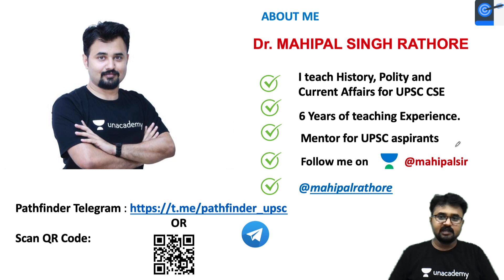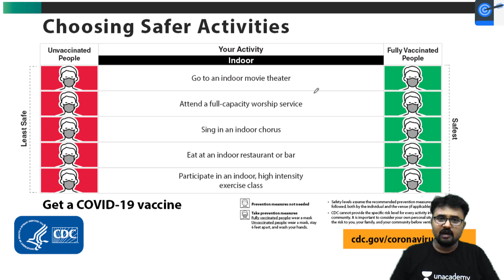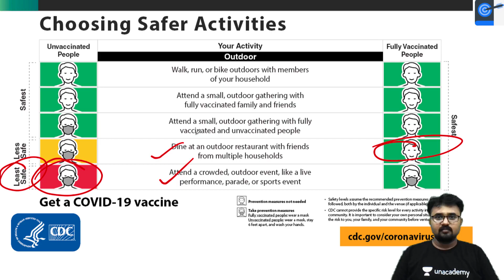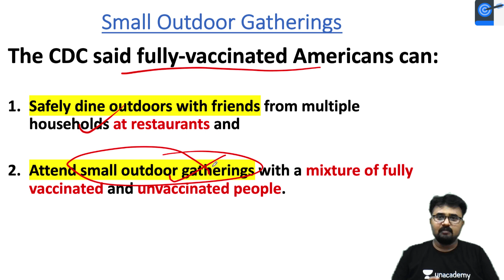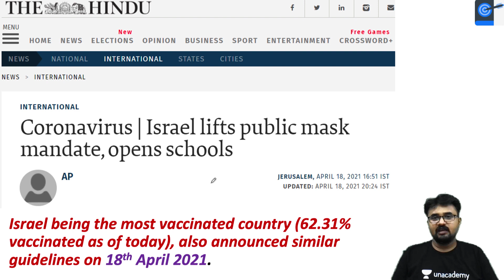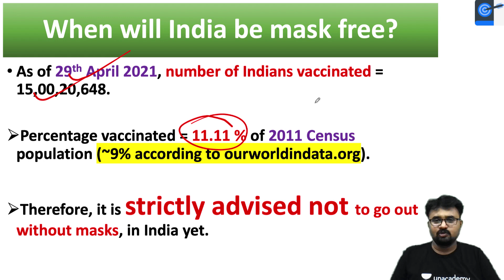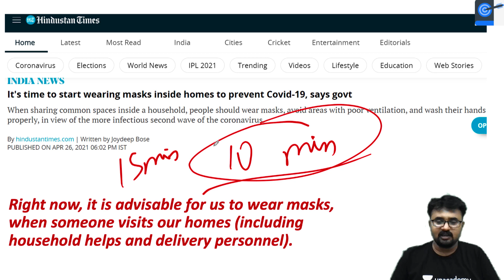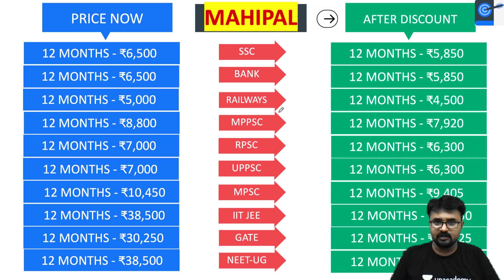USA Eases Mask Wearing Guidelines for Vaccinated People l Vaccination statistics of USA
In this lesson, Dr Mahipal Rathore teaches  about - USA Eases Mask Wearing Guidelines for Vaccinated People l Vaccination statistics of USA.It is very important for the UPSC CSE/IAS 2021 preparation.

Unacademy Combat on 2nd Mayl'21 at 11:00 AM.

Unacademy Subscription Benefits:

1. Learn from your favourite teacher
2. Dedicated DOUBT sessions
3. One Subscription, Unlimited Access
4. Real-time interaction with Teachers
5. You can ask doubts in a live class
6. Limited students
7. Download the videos & watch offline